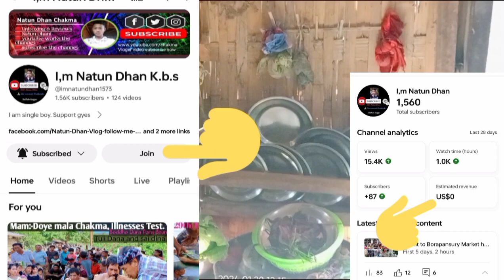#1 Explore our Village Traveling Fast time for My supporters,at Mizoram CADC kurbalovasora.